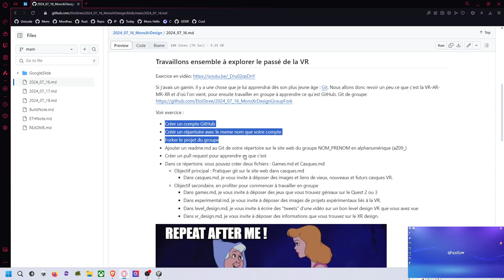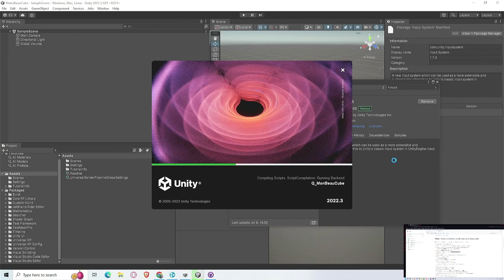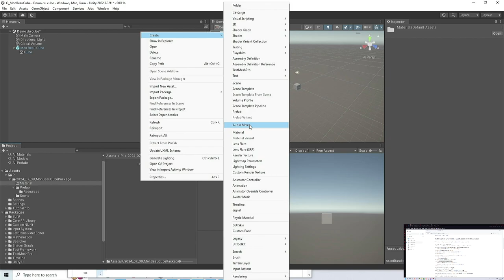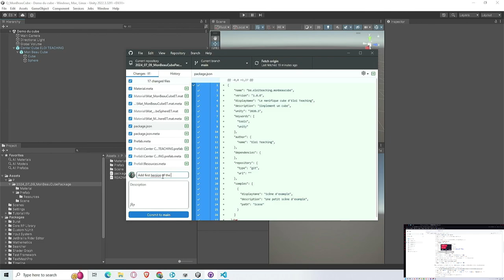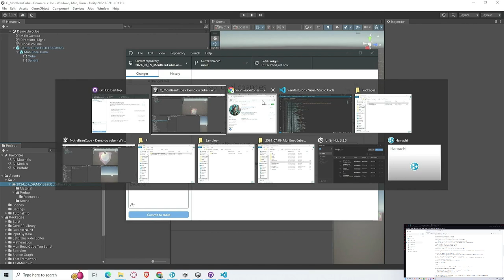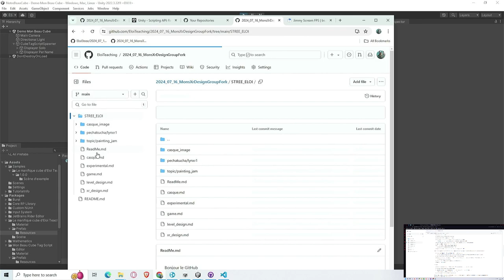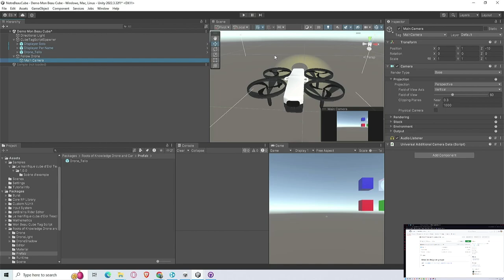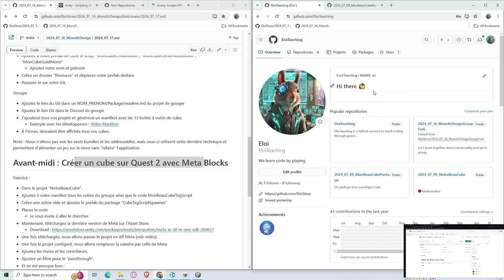Mons XR July 2024, Part 5: Créer un beau cube à partager ses amis sur Unity3D